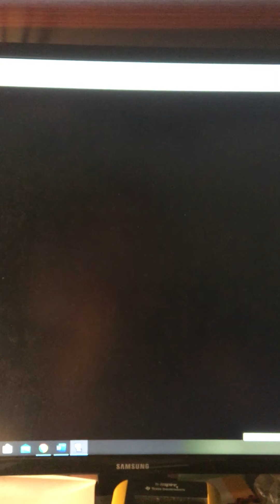Mario & Luigi: Partners in Time - Mushroom Kingdom in the Present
After the past, here comes the present day in Mushroom Kingdom! Toadsworth fainted after worrying, so Mario must get him the Refreshroom.